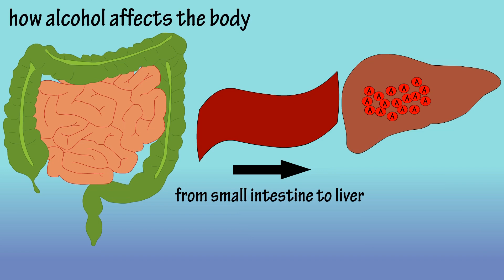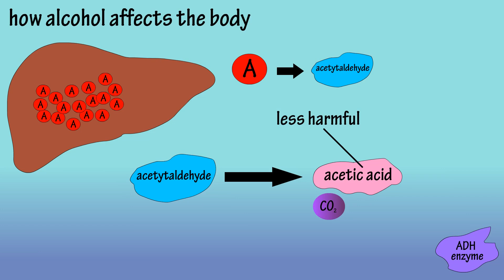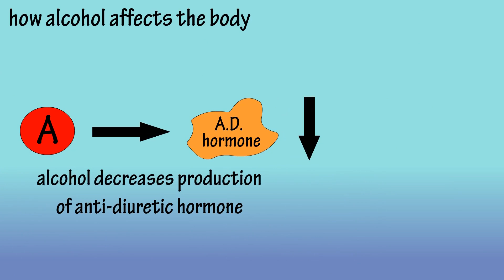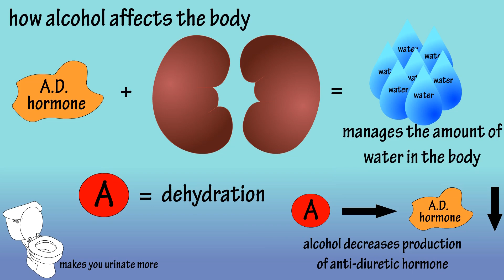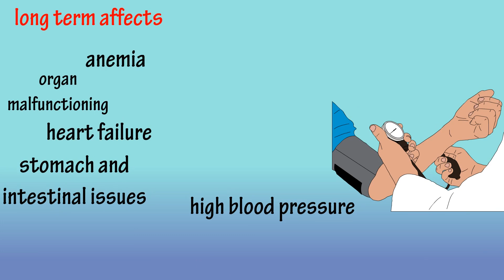Alcohol - How Alcohol Affects The Body - What Causes A Hangover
In this video I discuss how alcohol affects the body, and some of the side effects of alcohol in the human body.  I go through the path of alcohol in the body, the damage from alcohol, and what causes a hangover.  I also discuss how drinking alcohol over time can harm your body, such as by causing a fatty liver.

Transcript (partial)

We are going to take a little trip of what happens to alcohol in the body.  Once it is consumed alcohol goes down the normal food path of digestion.  From the mouth through the esophagus and into the stomach.  Here, about 20% of alcohol is absorbed through the stomach lining into the bloodstream, which means it is getting into the bloodstream very quickly.

From the stomach, the alcohol that was not absorbed in the stomach next travels to the small intestine.  One note here, if there is no food in the stomach, so an empty stomach, or if the alcohol is not consumed with any food, it gets to the small intestine very quickly.  In the small intestine, the rest of the alcohol is absorbed into the bloodstream and travels to the liver.

So, in the liver, an enzyme called alcohol dehydrogenase, which is also present in the lining of the stomach, which we will call ADH, oxidizes the alcohol, or ethanol molecule.  In basic terms this means that the enzyme comes in and changes the chemical structure of ethanol, so, ethanol becomes acetaldehyde.

This substance is known to be toxic and carcinogenic, or poisonous and cancer causing.  This acetaldehyde is then metabolized down to a substance called acetic acid, which is less harmful to the body.  Acetic acid can then be broken down into carbon dioxide and water.

When alcohol is present, the liver will work on metabolizing it first.  So, fatty acids can accumulate, which is why so many heavy drinkers develop fatty livers.   It is estimated that the liver can eliminate about 0.5oz of alcohol per hour, which is about 1 beer, or 1 glass of wine, or 1 shot.

The heart then pumps the alcohol rich blood to the lungs.  Some of the alcohol in the lungs is breathed out every time you exhale causing your breath to smell of liquor.  The lungs send the alcohol containing blood back to the heart where it is pumped to all parts of the body, including the brain.

Once alcohol enters the brain, it slows down nerve cells that control your ability to move and think.  So, judgment becomes impaired and movement becomes disrupted.  Some people will begin to sweat and most will smell like alcohol.  Alcohol also decreases the body’s production of anti-diuretic hormone.

Antidiuretic hormone helps your kidneys manage the amount of water in your body.  The decrease of this hormone causes the kidneys to not reabsorb water; instead it is excreted as urine, causing the body to become dehydrated.

If alcohol consumption continues, it could lead to loss of consciousness.  And massive alcohol consumption or binge drinking could lead to alcohol poisoning.  This happens when there is a high concentration of alcohol in the bloodstream and this could result in coma, respiratory depression or possibly death.

Now let’s look at the aftereffects of alcohol over consumption…the dreaded hangover.  The exact causes of a hangover are not completely understood, but there are several factors that may contribute to it.  The chemical acetaldehyde is formed from ethanol, it is believed that this chemical is what causes the headaches associated with hangovers.

The increase in urination leading to dehydration, which could cause the thirst, dry mouth and dizziness.   Some immune cells produce substances called cytokines, which can contribute to nausea and.  Some alcoholic beverages increase the release of gastric acid in the stomach, and delay the emptying of the contents in the stomach, which could be the reason for stomach pain associated with hangovers.  Alcohol can also interfere with the livers production of glucose, the main form of energy for cells, which could contribute to dizziness, disorientation and lack of energy.

The long term effects of alcohol over consumption include anemia, which is a low amount of oxygen carrying red blood cells.  It can lead to cell death in the liver cells and brain cells, leading to these organs not functioning properly.  The risk of heart failure increases; as does the risk of stomach and intestinal problems, and many heavy drinkers have high blood pressure.

Timestamps
0:00 Intro
0:15 Alcohol enters the stomach
0:28 Alcohol enters the small intestine
0:46 Alcohol enters the liver
1:49 How much alcohol can the liver handle per hour
1:59 Alcohol travels throughout the body
2:47 How alcohol makes you urinate more
3:23 How hangovers work
4:17 Long term effects of overconsumption of alcohol